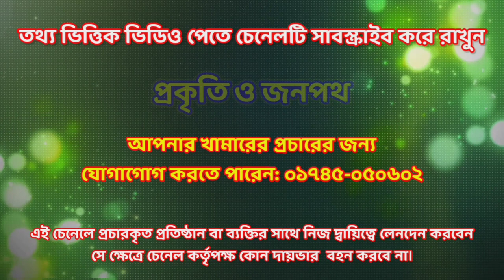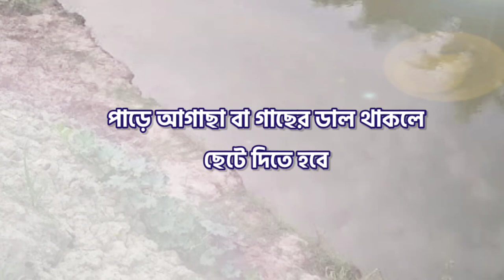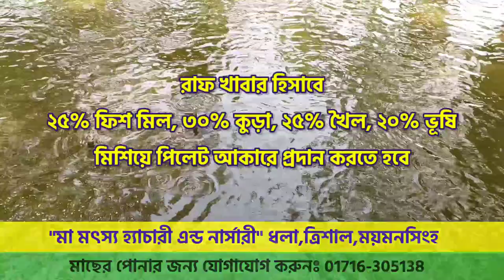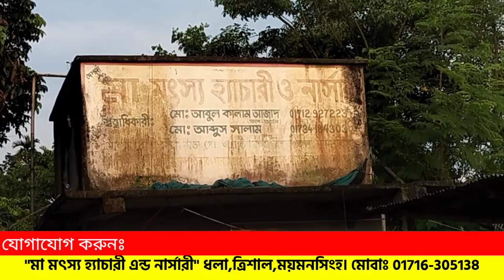কৈ মাছ চাষ পদ্ধতি । মাছের পোনা ক্রয়, মোবাঃ 01745-050602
Thi & Vietnam Koi Fish Farming । কৈ মাছ চাষ পদ্ধতি । মাছের পোনা ক্রয় । fish seed । maser pona

মাছের পোনা ক্রয়ের জন্য যোগাযোগ করুনঃ
”মা মৎস্য হ্যাচারী এন্ড নার্সারী”
ঠিকানাঃ ধলা, ত্রিশাল, ময়মনসিংহ
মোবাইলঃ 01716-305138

এই চেনেলে প্রচারকৃত ভিডিওর ও উক্ত প্রতিষ্ঠান, খামারী বা ব্যক্তির সাথে চেনেল কর্তৃপক্ষের কোন রুপ আভ্যান্তরিন সম্পর্ক নাই। তাই এই চেনেলে প্রচারকৃত প্রতিষ্ঠান বা ব্যক্তির সাথে নিজ দ্বায়িত্বে জেনে বুঝে ব্যবসায়ীক লেনদেন করার জন্য অনুরোধ করা হচ্ছে। যে বিষয়ে চেনেল কোন দ্বায়ভার বহন করবে না।
সতর্কতাঃ
শুধুমাত্র YouTube এ প্রতিবেদন দেখে ব্যবসা শুরু না করে কয়েকটি প্রকল্প ভিজিট করে অভিজ্ঞ কৃষক, চাষী, খামারী বা অফিসের পরামর্শ নিয়ে ভালোভাবে জেনে বুঝে শুরু করা উচিত।
এই চেনেলে প্রকৃতি, জনপথ, দার্শনীয় স্থান, হাট-বাজার পরিস্থিতি, কৃষি সমাচার সহ বিভিন্ন খবরা খবর তুলে ধরার চেষ্টা করা হয়। আপনার প্রতিষ্ঠানের সার্বিক বিষয় তুলে ধরতে
”প্রকৃতি ও জনপথ”
মোবাইলঃ ০১৭৪-৫০৫০৬০২

চেনেলটির কোন ভিডিও কপিরাইট মনে হলে নীচের দেওয়া যোগাযোগ লিংক এ মেসেজ করতে পারেন। ২৪ হতে ৭২ঘন্টার মধ্যে সেটা সমাধানের চেষ্টা করা হবে।
ধন্যবাদ